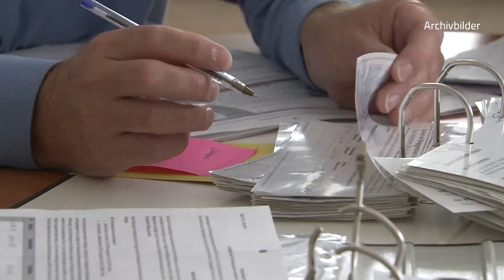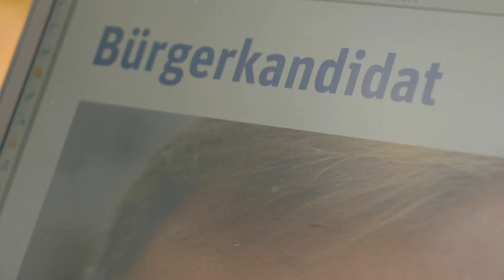André Liebscher möchte Oberbürgermeister in Pirna werden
Der parteilose Stadtrat André Liebscher möchte am 26. November 2023 zur Oberbürgermeisterwahl in Pirna antreten. Damit gibt es nunmehr fünf Bewerber um den Platz an Pirnas Rathausspitze.